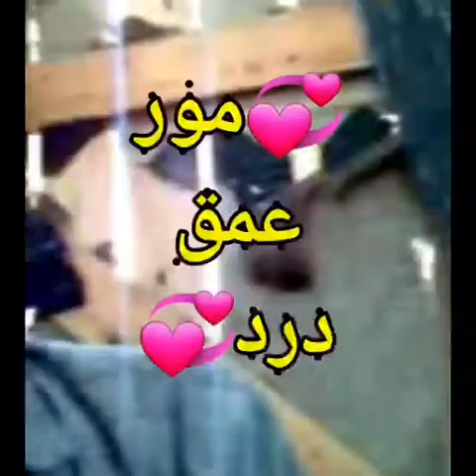مور لکی / مور / سوگواری لکی / قوم لک / لکستان / زبان لکی / موسیقی لکی / شعر لکی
به کانال تلگرامی ما بپیوندید .